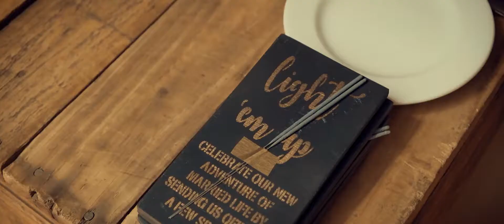Martin & Winifred // Wedding Film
Martin & Winifred - Wedding Film // The Lord Milner Hotel - Matjiesfontein

"By The Coast - Always".
"The Light The Heat - On Your Side".